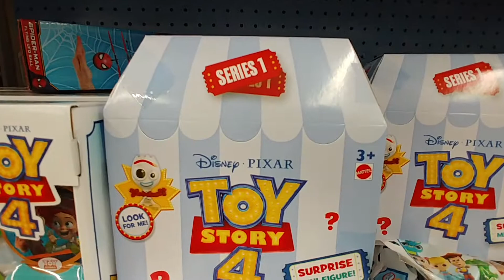More Toy Story 4 Toys At Walmart June 2019